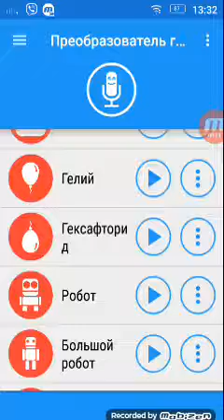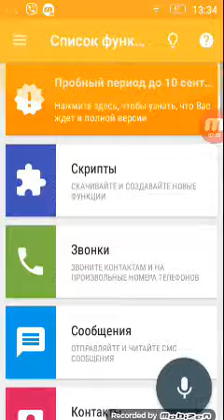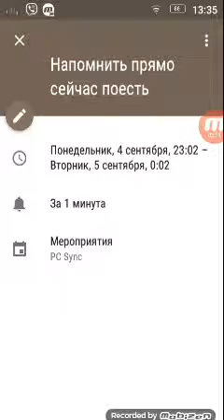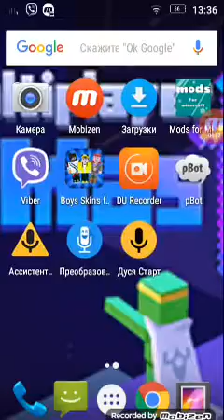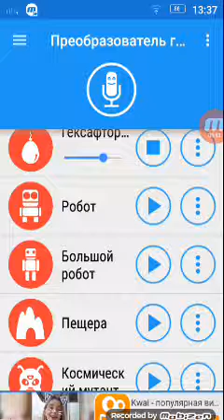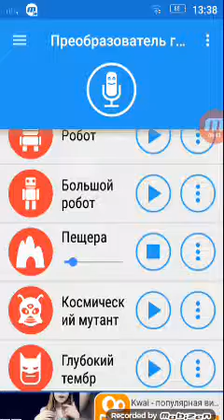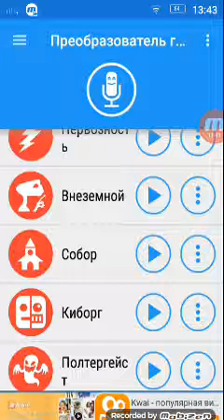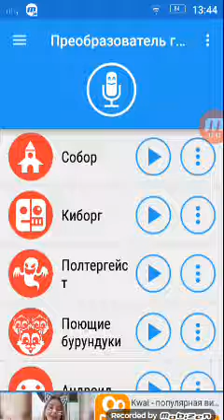4 сентября печаньный день